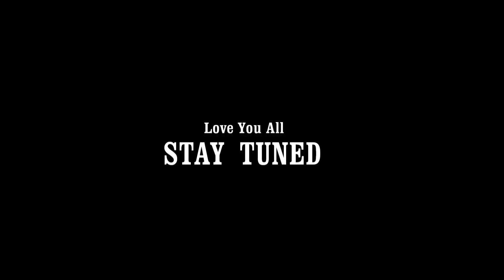ZERO POINT - Road To Heaven | LACHUNG- YUMTHANG VALLEY & ZERO POINT |The Best Place I have Ever Seen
The place is an amazing work of nature and has impeccable beauty.The state is perfectly located on the sides of Himalayas and shares its borders with China, Bhutan and Nepal. It is one of the hidden and unexplored gems in India. There are many places to visit and experiences to cherish, Zero Point in Sikkim is one such amazing place to experience in this North-Eastern State
*Zero Point is a prime tourist in Sikkim and the spectacle of the yaks grazing in the snow is something not to be missed. The natural beauty of the place will absolutely awestruck you. Zero Point in Sikkim is the answer to your childhood dream of playing with snow in an astonishing atmosphere. The place is covered with snow mostly throughout the year. All those rivers and snow-filled mountains will show glimpses of Switzerland. If you want to soak yourself with a chilling and adventurous encounter, Zero Point is Sikkim is just the place for you.

The journey to the Zero Point in Sikkim is truly a journey to the Paradise and the locals believe that it ends the search of spirituality and self-discovery. The high passes and the altitude makes the journey tough and only the courageous can pass through it and enjoy all the wonders which this lovely locality posses. All the tiring and knee-breaking treks throughout the way is compensated by a heavenly view. The whole journey and the destination provide you with exceeding levels of joy and happiness. Start planning your own trip to this utopia and you can be certain to be hypnotised by the beauty of nature.

            Winter Ride
                 Bina Manjil Safar
Hello YouTube & My lovely Subscribers Welcome to My YouTube Channel INNOVATION  RIDE ,Here i first  for you All with a New video Of My bikeRide Zero Point 13,500 feet (North Sikkim) Visit , Hope you All enjoy it...